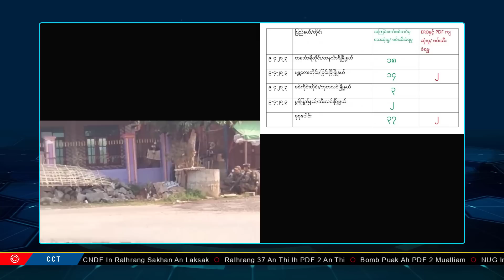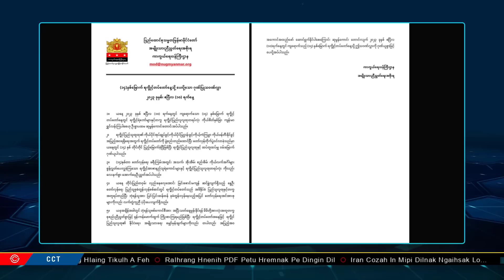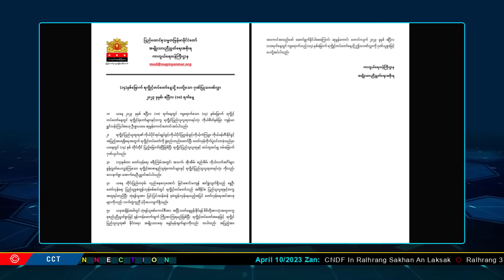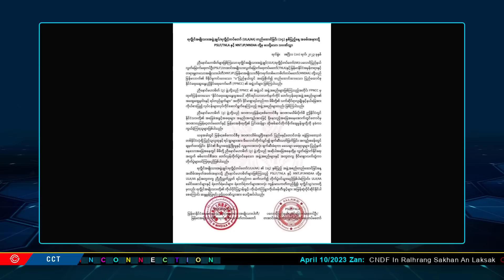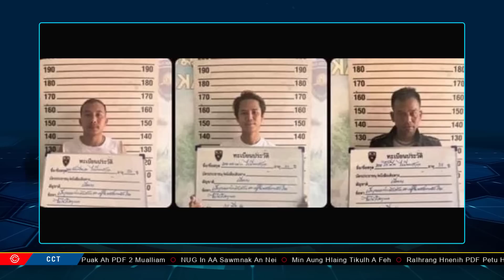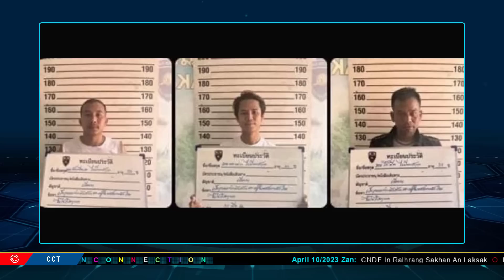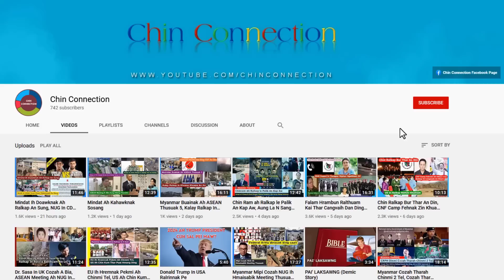April 10 Zan: CNDF In Ralhrang Sakhan Laksak, Ralhrang 37 Thi